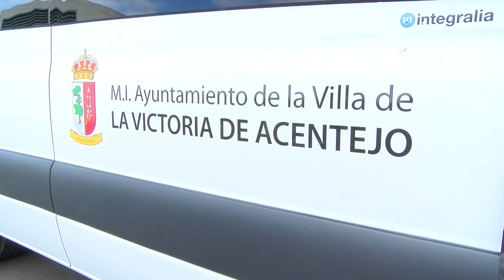Nueva micro guagua para los vecinos de La Victoria de Acentejo